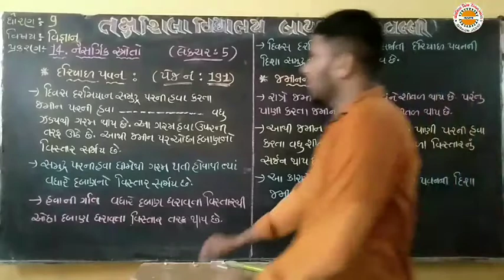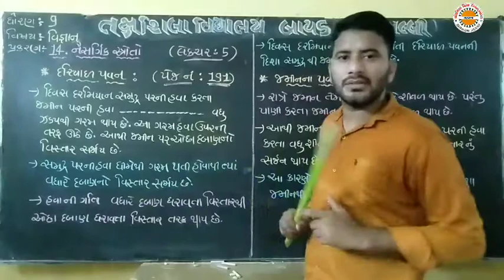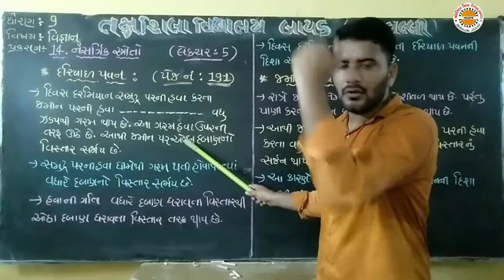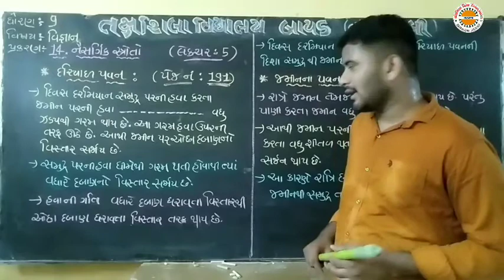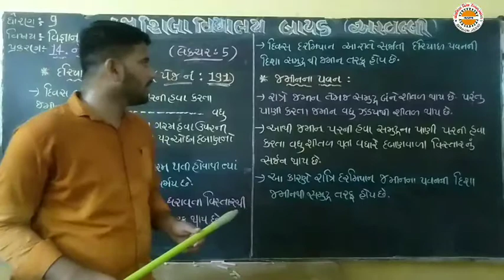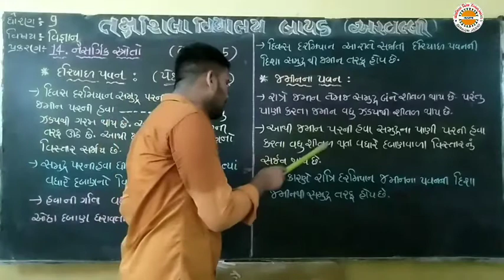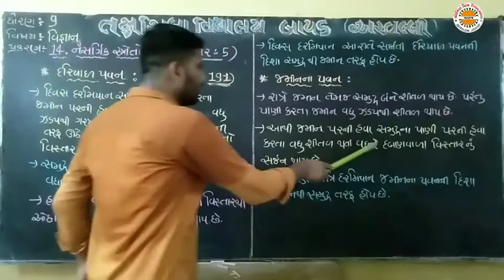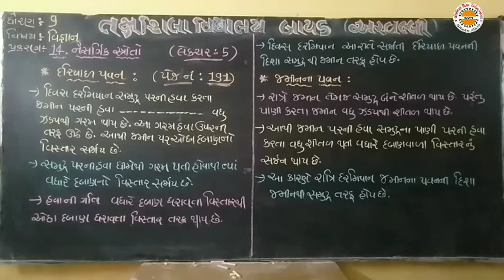std 9 sci ch 14 lec 5